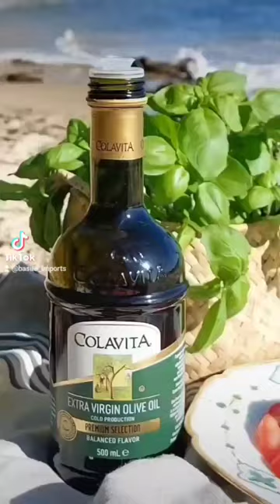Summer with Colavita Premium Italian Extra Virgin Olive Oil